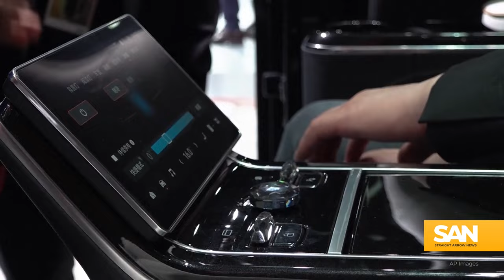Beijing auto show features next-gen EVs unavailable to US consumers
The automotive world recently turned its gaze toward China as the country hosted one of the largest auto shows in the world. The show featured a vast array of electric vehicle (EV) and hybrid models from nearly 100 Chinese automakers, most of which American consumers will never have an opportunity to purchase.